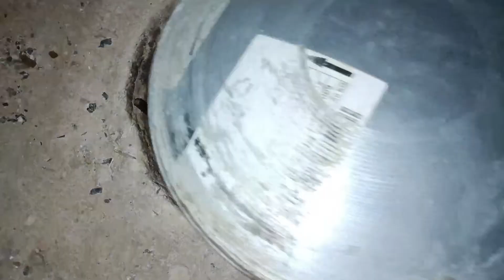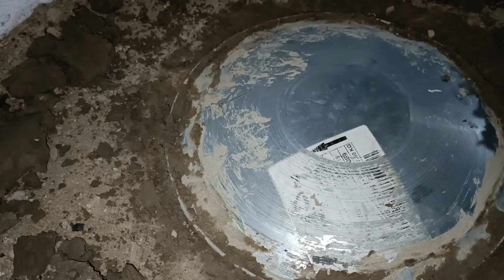Khargosh or Chicken k Tandoori piece | Azam ka DastarKhwan RajanPur